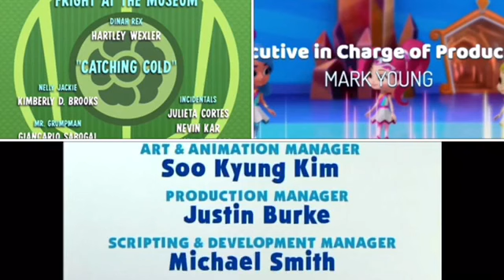Action Pack, Blue’s Clues, Newton’s Apple, Rainbow Rangers Credits Remix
Requested by @MuhammadHaikalFanatic